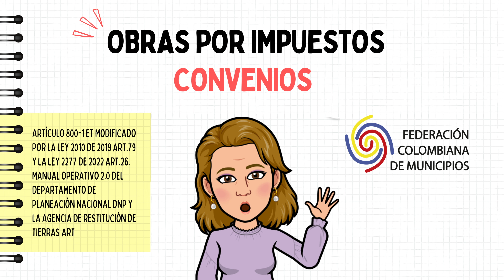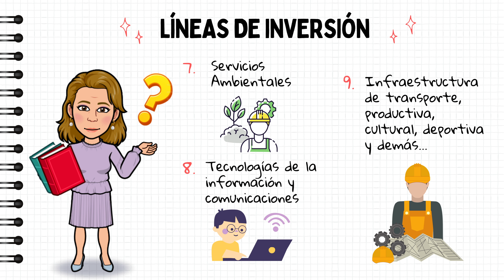TV MUNICIPIOS: CONOCE A FILANDIA QUIEN TE HABLARÁ SOBRE OBRAS POR IMPUESTOS: CONVENIOS